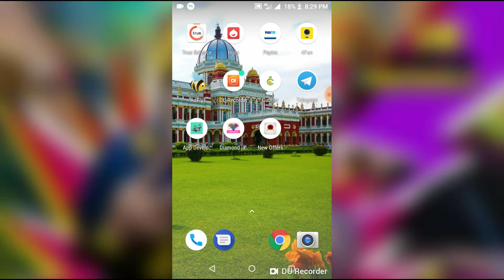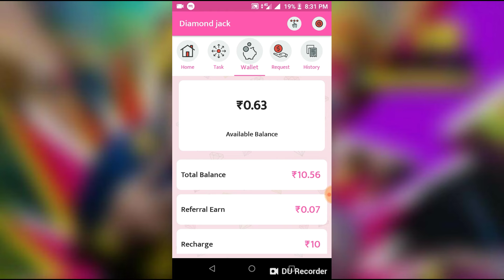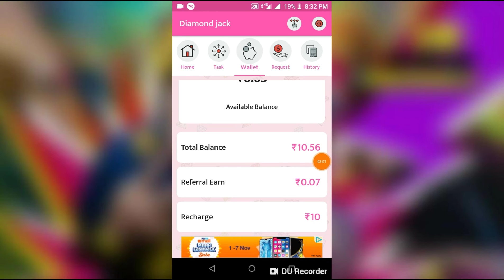Rs.50xRs.50 New Earning App 2018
So hello guys and welcome. All of you are searching for a good channel from where you get the knowledge to how to earn paytm cash or how you can make free paytm cash or wanting to know new paytm cashback offers and paytm earning apps and tricks. Then you are in the right place.

==Welcome To BeingTek =
Sing Up And Earn 50+50 = 100 Paytm Cash

Today's Paying App=

Promotion : 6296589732 ( Only 10 Paytm Cash )